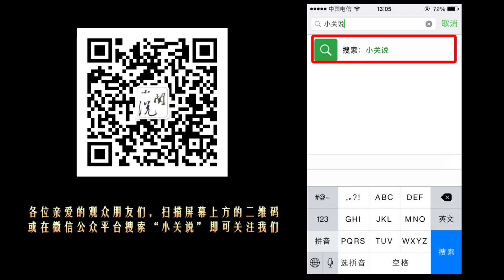日本七宝VS 景泰蓝（33）日本七宝烧 並河靖之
日本鐵壺 日本茶道具 香道具 花道具,日本铁壶,日本茶道,日本古美术